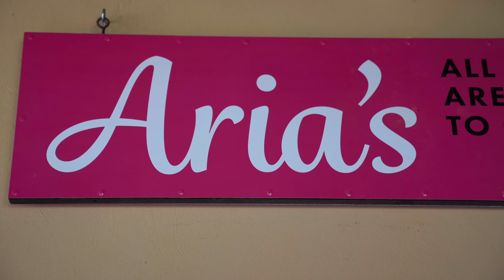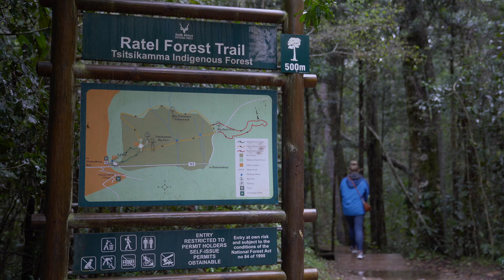VLOG: We braved the rain (and MUD) in Storms River (and we loved it!)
Our plans included sunshine and smiles, so you can imagine waking up to the sound of torrential rain wasn't on our bucket list for the day...

Begrudgingly we got out of bed and drew back the curtains. It was a fact. The start of a rainy day.

*Sigh*

I could feel my lips start to clench as I fought my cheek muscles tugging for a smile. I spun around and there she was, smiling back at me already. Yes! Who cares!? We're in Storms River and it's going to be a heck of a day! So let's go!

Although our beaming positivity saved our first day (after a delightful fully-clothed shower due to quite the muddy quad biking adventure) I will relent and say that we are certainly glad it cleared up by the second day. I somehow doubt flying through the treetops with squinted eyes and the odd raindrop to the eyeball would have been as breathtaking as the freedom we enjoyed with our beautiful weather.

We hope you enjoy this vlog and have better (weather) fortune on all of your Storms River adventures!

Love,
Byron & Tammy.